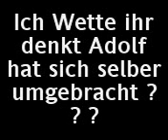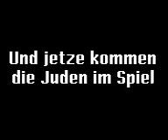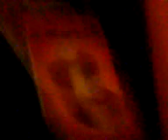Der wahre Tot von A.H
Das Ende ist qeil :D ich Schwöre